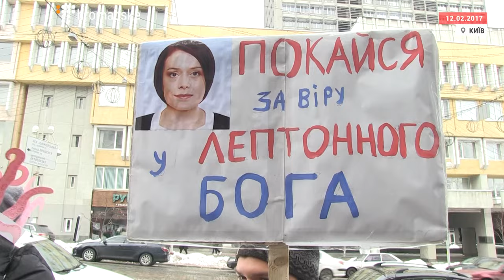Науковці у Києві пройшли «еволюційною» ходою до Дня народження Дарвіна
У Києві близько 30 людей, зокрема члени Національної академії наук України та студенти-науковці, влаштували ходу на честь Дня народження Чарлза Дарвіна.
«На жаль, в Україні знають тільки всесвітньо відомих неукраїнських вчених, саме тому ми обрали День народження Дарвіна», — розповів Сергій Гончаров, молодший співробітник Інституту фізіології НАН України.
Учасники ходи назвали себе «науковою хунтою». За їхніми словами, мета акції – привернути увагу до визнання наукових досягнень українців, а також проблем фінансування наукових установ.

Розпочалася хода від Національного науково-природничого музею НАН України. Учасники рушили по вулиці вченого Дарвіна до вулиці академіка Богомольця.
«В нашій країні наукою вважається вивчення теології, однак справжня наука, за яку ми виступаємо, зараз не фінансується. Складається враження, що ті ресурси, які відбираються у науки, прямо спрямовують у клерикальну сферу», — зазначив Богдан Мамчур, студент-біолог Національного університету імені Шевченка.
Учасники акції підготували також відповідну символіку: «святу деонізовану воду», «святий хрест транспортної РНК», наукову хоругву із зображенням «змія мракобісся» й Дарвіна, а також зображення Петра Порошенка із гаслом «Молитися треба не з попами, а в храмі науки».